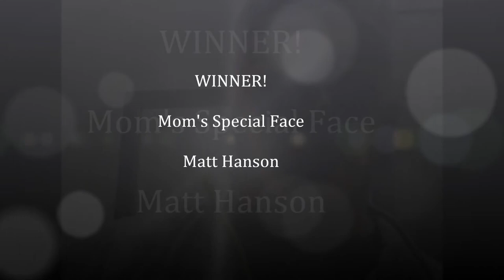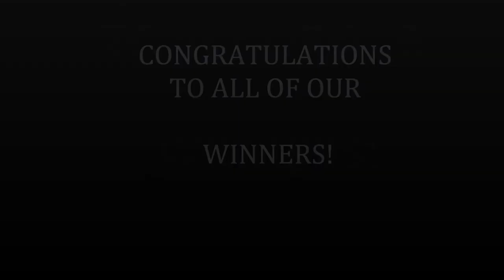2015 FACE AWARDS: Face Paint Challenge for Charity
Tip-off event at Season's 52